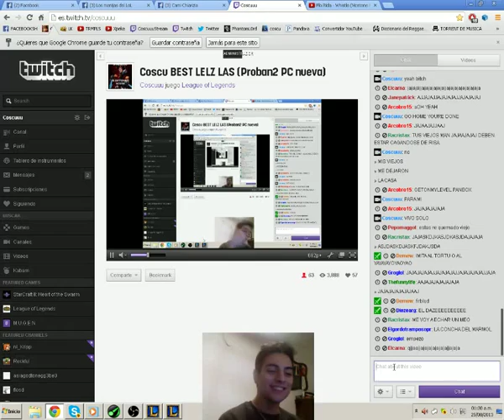WORST RAP NA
el peor raper0
aca te enteras, siempre y cuando pongas RECIBIR ACTUALIZACIONES O NOTIFICAR ACTUALIZACIONES